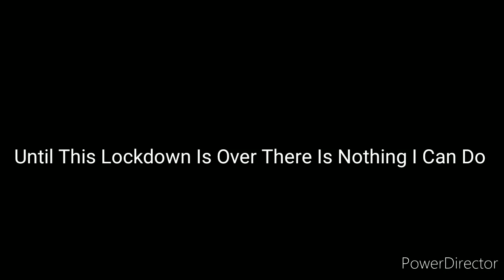I Will Return With Epic Content After Lock Down Is Over